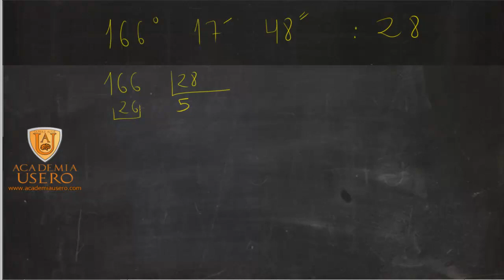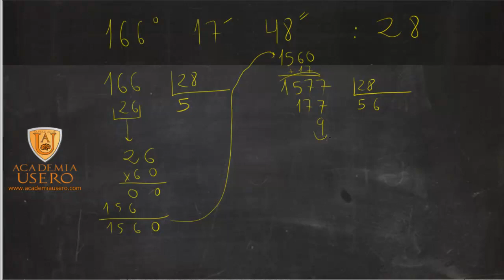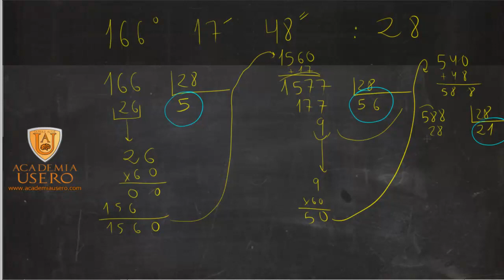División de grados en forma compleja 02 Matemáticas 6º Primaria Academia Usero Estepona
Para dividir grados sexagesimales o medidas de tiempo se siguen los siguientes pasos:
1) Se dividen los grados. El cociente va al resultado.
2) Los grados restantes se pasan a minutos multiplicándolos por 60 y se suman a los minutos.
3) Los minutos se dividen entre 60. El cociente va al resultado.
4) Los minutos restantes se pasan a segundos multiplicándolos por 60 y se suman a los segundos.
5) Los segundos se dividen y el cociente va al resultado.
6) Los segundos restantes se desechan.